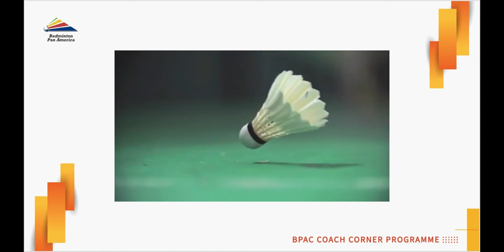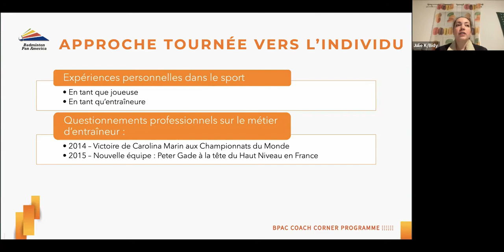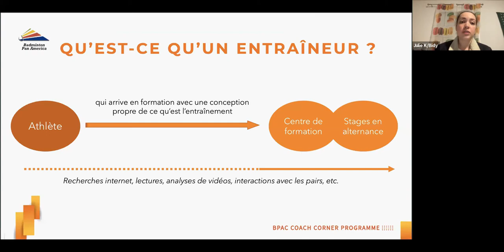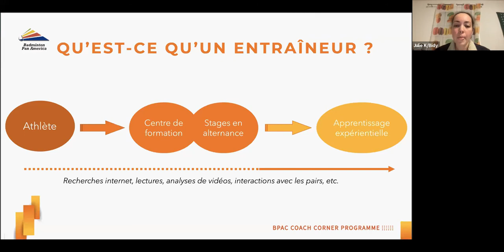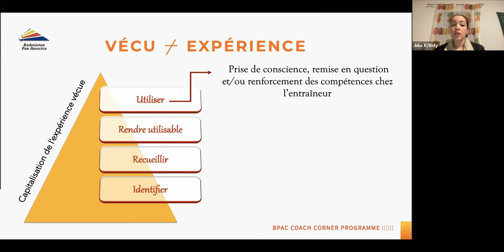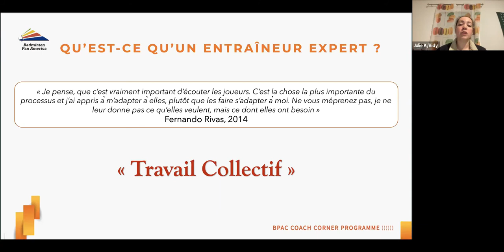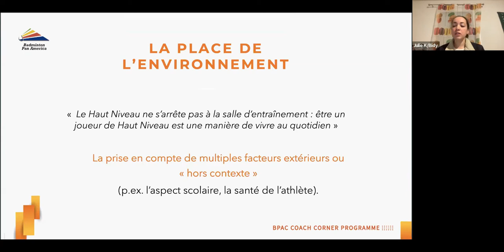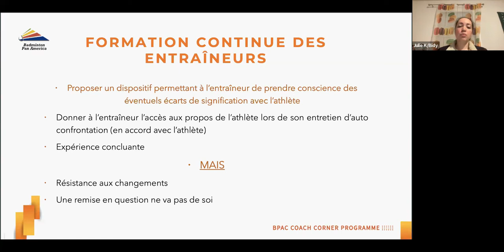Au cœur de la relation entraîneur-entrainé - Julie K/Bidy, France